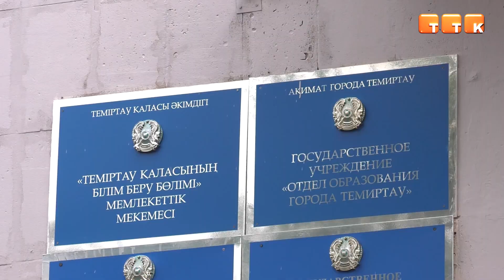Помощь на новых условиях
Более 78 миллионов тенге выделено из бюджета на оказание единовременной материальной помощи школьникам из нуждающихся семей.